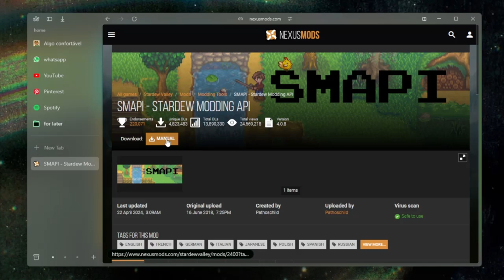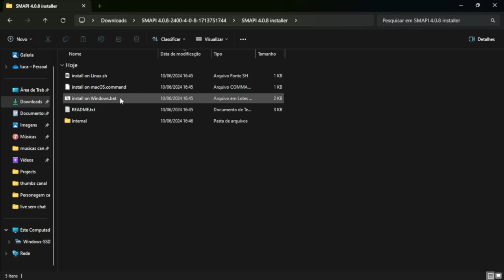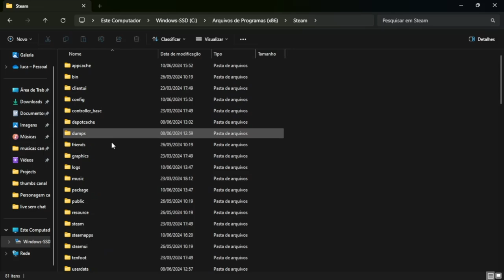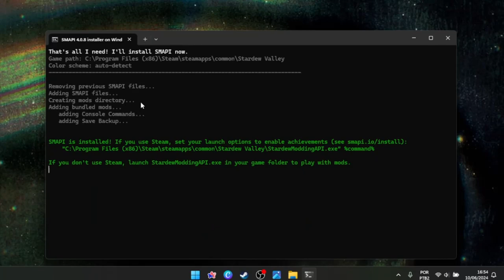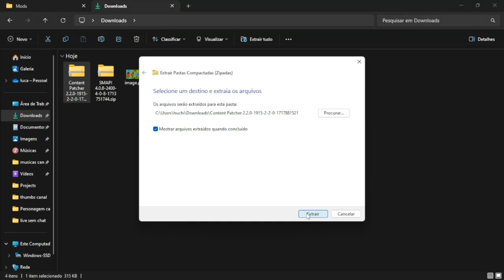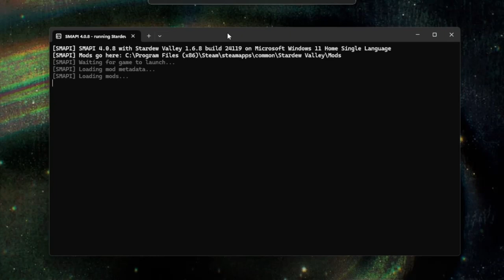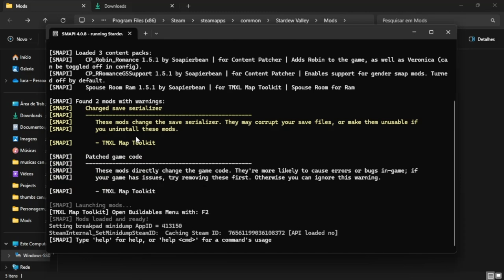Forma Atualizada de Baixar Mods no Stardew Valley oficial e paralelo 👀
Descubra o encantador mundo de Stardew Valley e aprenda como melhorar ainda mais a sua experiência de jogo com mods!
Neste vídeo, vou te mostrar como baixar mods de forma segura e fácil, mesmo que vc não tenha o jogo pela steam
*Seja membro :3*
*Links*
*Equipamento*
• Notebook: lenovo ideapad s145
• AMD Ryzen 5 3500U with Radeon Vega Mobile Gfx
• 8GB de Ram
• SSD 256GB
• Microfone: nenhum :(
• Gravador: obs studio
• Editor: Movavi video editor Plus 2022.
• Editor de imagem: krita e canva.
*Capítulos*
0:00 | introdução
0:24 | instalando o smapi
1:00 | configurando o smapi
2:20 | abrindo a pasta de mods
3:07 | instalando mods
5:09 | iniciando o jogo
5:27 | o que fazer se um mod der errado
6:23 | textando o mod baixado
6:44 | se inscreva :3
*Créditos*
Personagem do canal e thumb provenientes de um anime fofo:
Nome: All Saints Street
Autor: Lingzi
Distribuído por: Crunchyroll